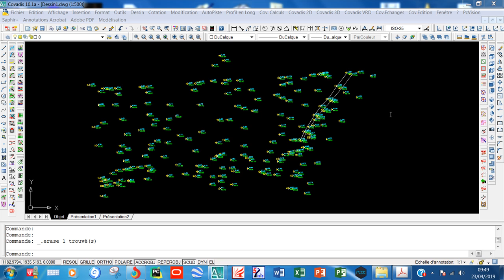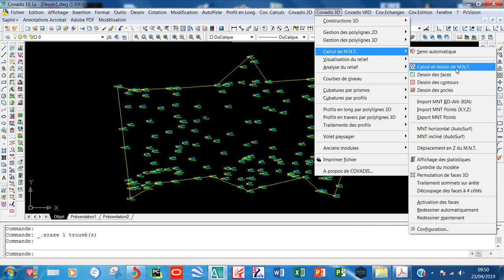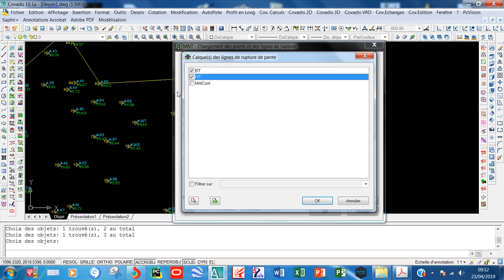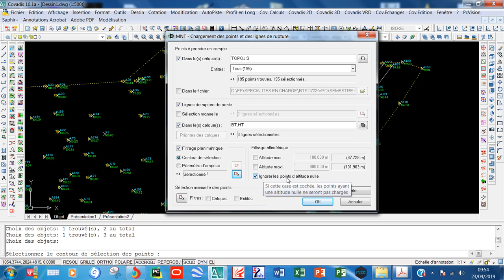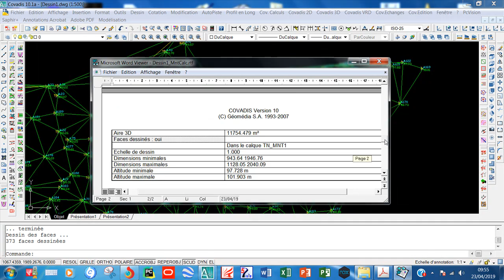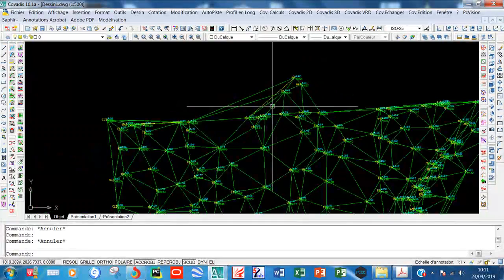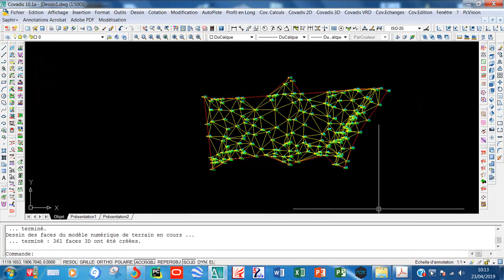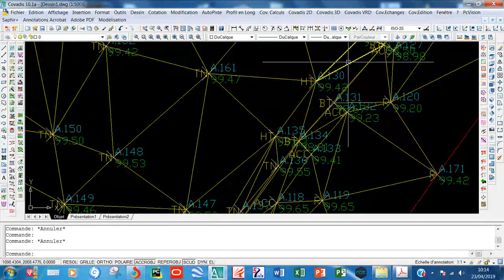11- MNT-DESSIN DU MNT SUR COVADIS (Cours INSFP BTP CHLEF)